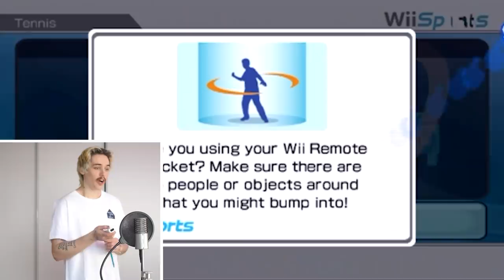playing wii sports because i am depressed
WII SPORTS TYPE BEAT 2021 WE OUT HERE POGGERS

SEND ME STUFF (if you'd like) :
Address: 10 Pine Street N. Unit 4
City: Thorold
Province: Ontario
Country: Canada
Postal Code: L2V 2N9